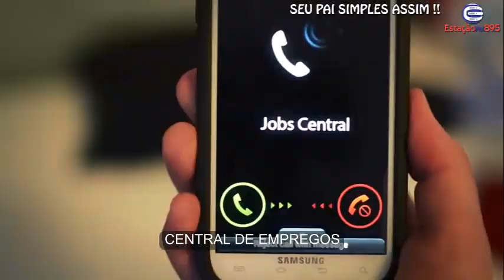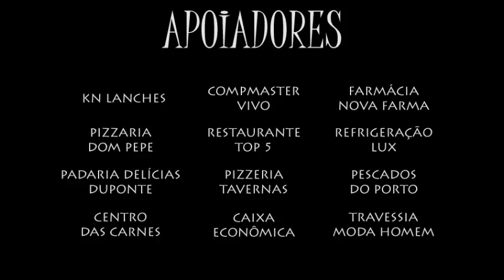Promoção Mês dos Pais - Video 01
Rádio Estação FM - Promoção Mês dos Pais - Video 01